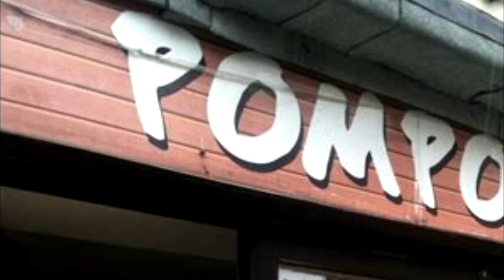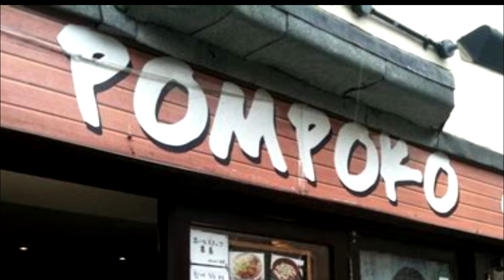Pompoko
A really dumb song me and my buddies made about a japanese restaurant in Brighton called Pompoko. We made this in about 45 minutes and it's pretty terrible but I also kind of love it.